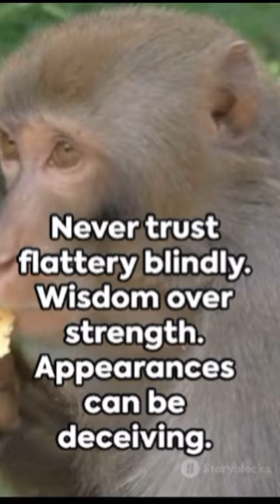Monkey and crow:A short Tale